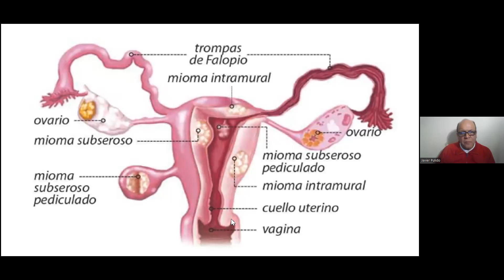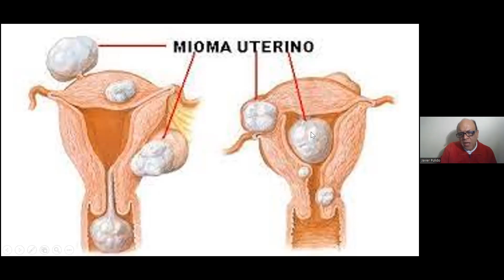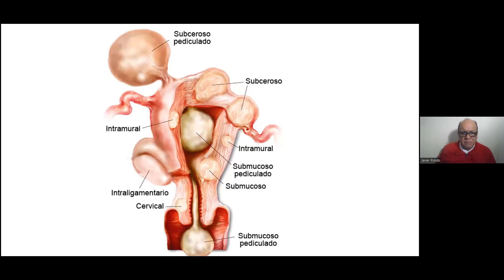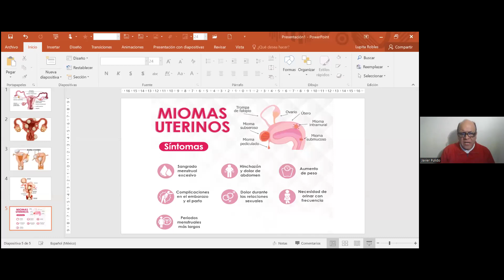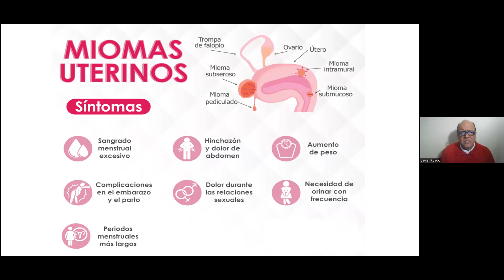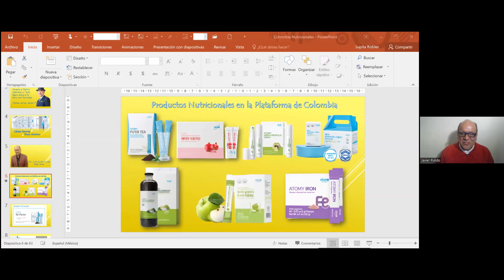Hablando de nuestros productos con el Dr. Pulido